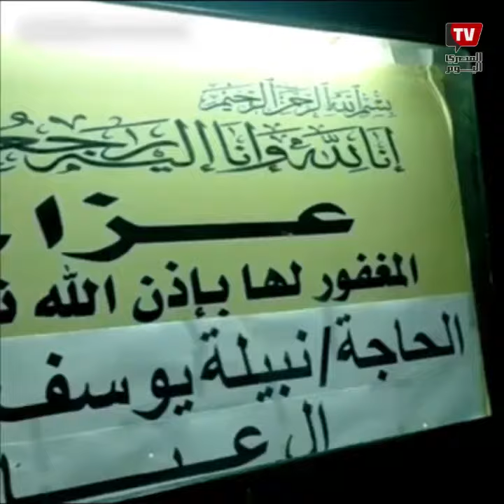عزاء حماة محمد رمضان في مسجد الشرطة بأكتوبر